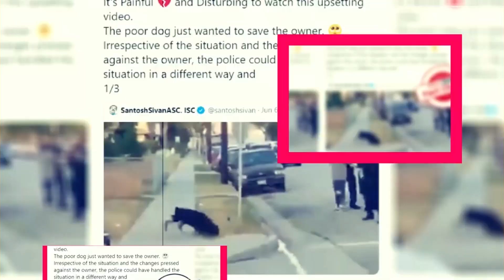The Kingdom of the Planet of the Apes Movie: Trailer Hidden Details - Premiere Next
The Kingdom of the Planet of the Apes Movie: Trailer Hidden Details
in this video, you will get the info related to The Kingdom of the Planet of the Apes Movie: Trailer Hidden Details

the kingdom of the planet of the apes movie"
kingdom of the planet of the apes movie"
the kingdom of the planet of the apes release date"
planet of the apes movie 1"
planet of the apes movie 2001"
planet of the apes movie ending"
the kingdom of the planet of the apes"
kingdom of the planet of the apes movie cast"
what is the new planet of the apes movie"
planet of the apes movie charlton heston"
kingdom of the planet of the apes full movie"
the kingdom of planet of the apes"
do the planet of the apes movies go together"
kong king of the apes movie"
5 original planet of the apes movies"
kingdom of the planet of the apes release date"
kingdom of the planet of the apes trailer"
kingdom of the planet of the apes new movie"
is the kingdom movie on netflix"
are the planet of the apes movies on disney plus"
kingdom planet apes"
planet of the apes vs king kong"
kingdom of the planet of the apes movie wikipedia"
the movie planet of the apes with mark wahlberg"
z the movie 2020"
planet of the apes (2001 ending explained)"
kingdom planet of the apes"
kingdom of the planet of the apes movie 2024"
will there be a planet of the apes 4"
how many original planet of the apes movies are there"
2nd planet of the apes movie"
3 planet of the apes movies"
4 planet of the apes"
4th planet of the apes movie"
movie planet of the apes 1968"
planet of the apes (1968 ending explained)"
planet 8 movie"
what are the 9 planet of the apes movies"
planet of the apes 9-movie collection"

Technology updates
Netflix Series
Netflix Movies
Premiere Next